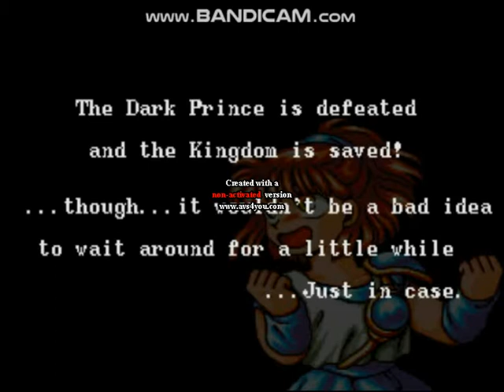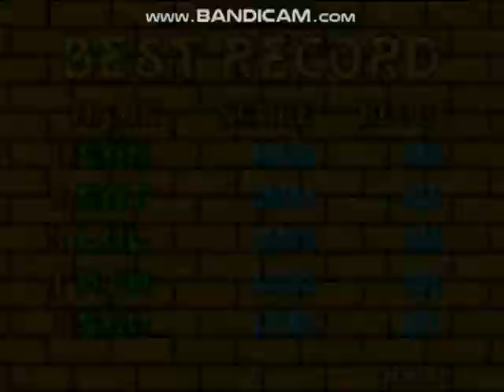Puyo Puyo (Arcade) - Playthrough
Tonight I am starting my Puyo Puyo series of this one the first one I am playing Arcade Mode version and I make this full game playthrough

00:00:00 Title/Level Select
00:00:16 vs Draco Centauros
00:02:48 vs Suketoudara
00:04:52 vs Sukiya Podes
00:07:43 vs Harpy
00:12:23 vs Sasori Man
00:14:31 vs Panotty
00:17:21 vs Zombie
00:20:12 vs Witch
00:21:34 vs Zoh Daimaoh
00:23:33 vs Schezo Wegey
00:26:39 vs Minotauros
00:28:19 vs Rulue
00:30:09 vs Satan
00:31:59 Ending/Cast Of Character/Ranking Screen